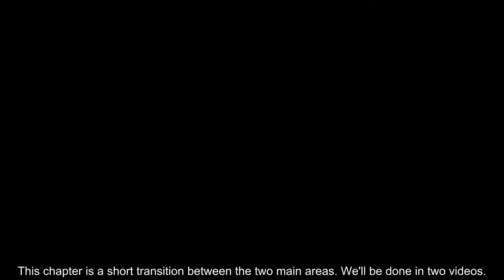Let's Play Deponia Episode 7 - Definitely Not Amtrak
This episode is a load of junk.